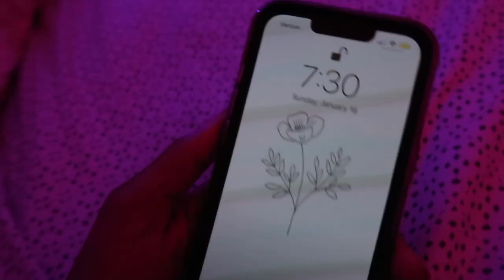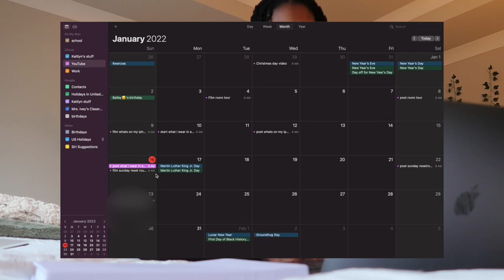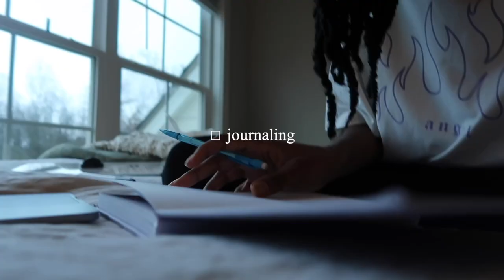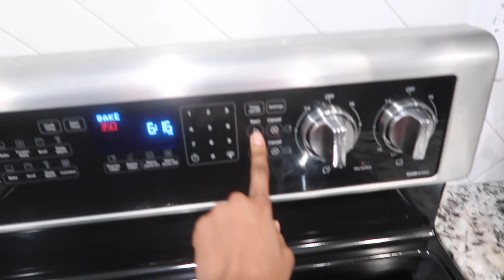my weekly rest routine | vlog | Kaitlyn Ivey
In this video is how you guys my weekly reset routine. I cleaned, planed my week, Journaled, and more:) I hope you enjoyed watching this vlog and also comment some video ideas!!

FAQ:
what I use to edit? final cut pro.
what camera do i use? cannon g7x.
How old am I? 15
What grade are you in? 9th(freshman)

fetch rewards link:
Want an easy way to earn gift cards? Sign up for Fetch Rewards with this link, and you’ll get $2 in Rewards when you snap your first receipt
make sure to use This link^^
If it asks for a code :BHNPK

Tags(ignore): sunday reset,rest,weekly reset,rest video,sunday vlog,vlog,getting my life together,weekend vlog,aesthetic vlog,plan with me,journal with me,clean with me,productive day in the life,day in the life,7am productive day in the life